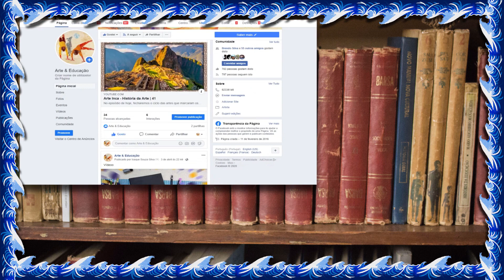Arte Japonesa - História da Arte | 43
Ah, o Japão. Pequeno país cheio de cultura e mistérios que nos encanta cada vez mais. Sua tecnologia e seus animes vem facilmente a nossa mente quando pensamos nele, porém, tem muito mais por trás disso. Clica aí, e vem aprender comigo^^